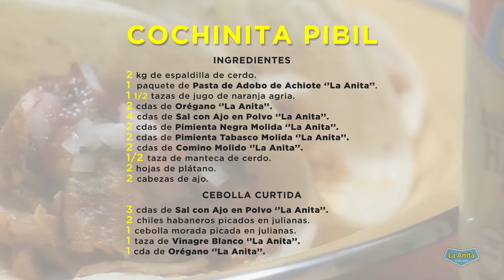Receta para preparar Cochinita Pibil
Este fin de semana consiente a tu familia con el platillo por excelencia, descubre la receta para preparar una deliciosa Cochinita Pibil 😍 ¡Disfruta este sabor tradicional con el toque de LaAnita! 🤤